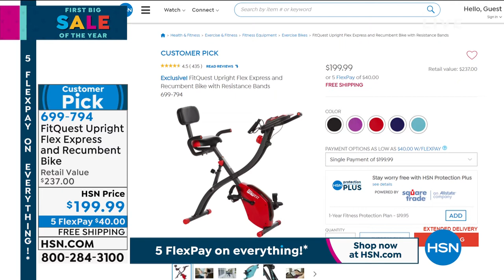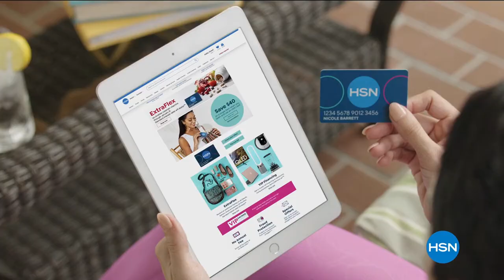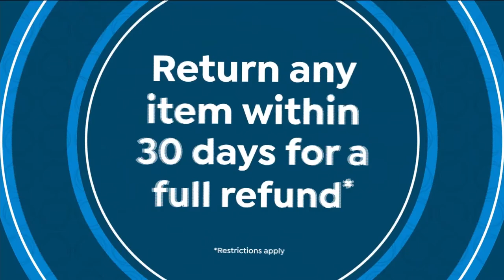HSN | First Big Sale of the Year 01.15.2021 - 11 PM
Shop exclusive deals, new items and save with thousands of low sale prices throughout the weekend.